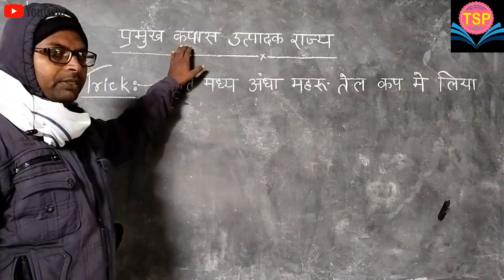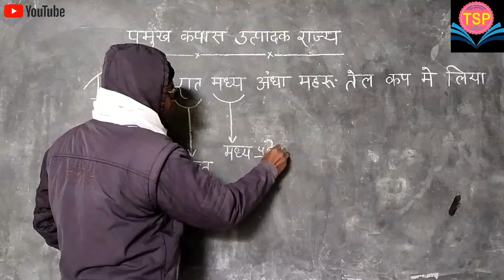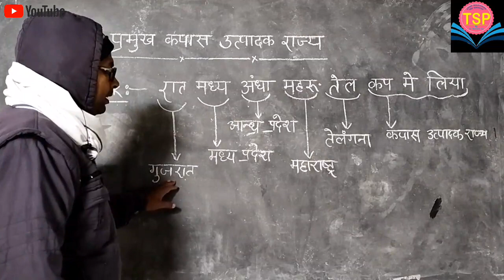भारत के प्रमुख कपास उत्पादक राज्य।। cotton producing states in india।। class- 10th & other exams।।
TRICKY  STUDY  POINT